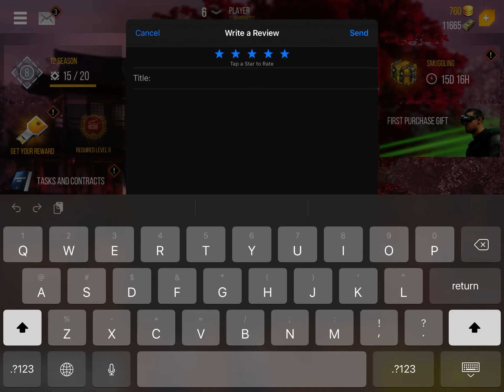Modern strike team death match part 3